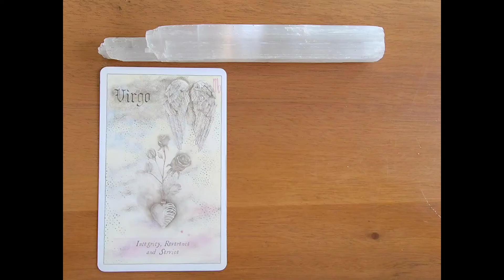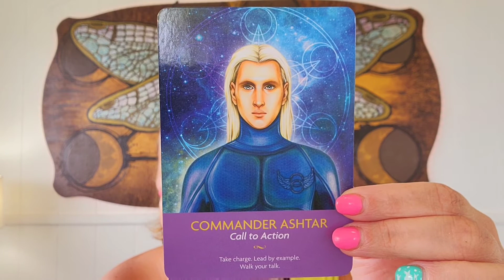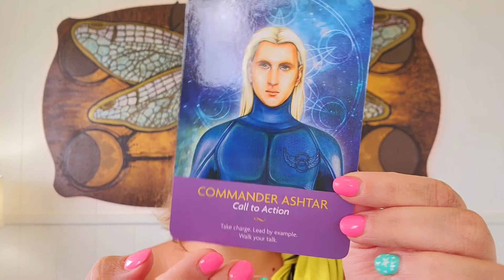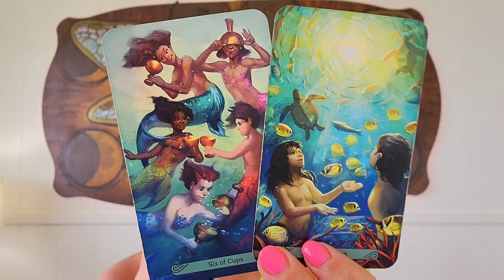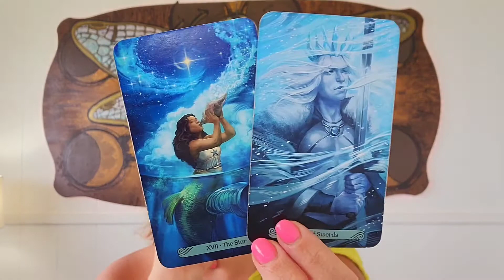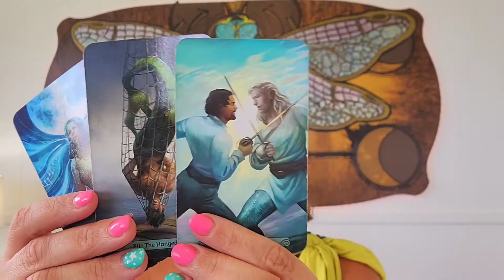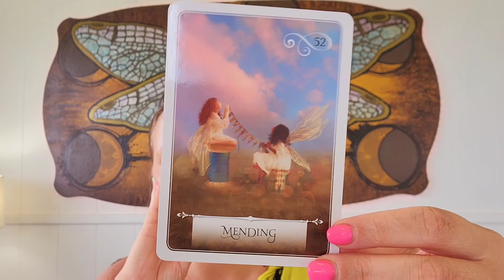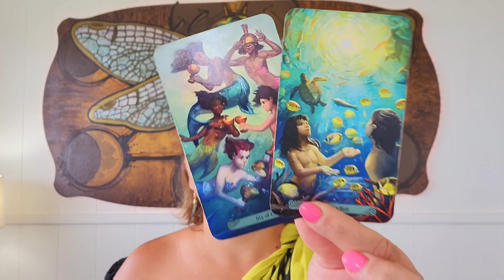VIRGO ♍️ *** Cut Cords With The False Soulmate, Use Logic & Intuition Over Emotions For Action***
🌺🌺🌺🌺Aloha! 🌺🌺🌺🌺

My name is Stephanie. I have been an intuitive, empath, and healer for my whole life. After my mother passed, Mediumship abilities came to the surface. My inputs come in predominately through clairsentience,clairaudience, & claircognizance. I have been a Master Practitioner of Neuro-Linguistics Programming for 11 years working with subconscious & unconscious minds of my clients to neutralize limiting beliefs and emotions to help them get their outcomes quickly.

For Personal Tarot Reading of up to 3 Questions:

🔮🔮🔮Private Energy Coaching, Quantum Alignment Sessions, Hawaii Spiritual Retreat Info, 1:1 Mentorship Program, or Handmade Energy Jewelry:

📚To Order A Copy Of My Oracle Book:
Spirit Path Animal Oracle

PAPAIKOU, HI 96781

Spammer Notification: It has come to my attention that there are spammers who are targeting tarot readers on YouTube. I will never reach out to you directly and ask you to get a private reading with me, or ask for money of any kind. If you want to get a private reading or do a donation the information and links are provided here in the description box ONLY. I will never solicit the viewer in any way or message you directly. In the event that someone does this using my picture and credentials, please report to YouTube as spam, and DO NOT send them any money. Thank you. I want to ensure all my viewers have a safe viewing experience